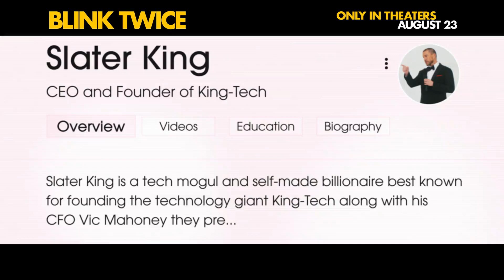Blink Twice | Trailer 2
Blink and you’ll miss it. Watch the new trailer for BlinkTwiceMovie, directed by Zoë Kravitz and starring Naomi Ackie & Channing Tatum.

When tech billionaire Slater King (Channing Tatum) meets cocktail waitress Frida (Naomi Ackie) at his fundraising gala, sparks fly. He invites her to join him and his friends on a dream vacation on his private island. It's paradise. Wild nights blend into sun soaked days and everyone's having a great time. No one wants this trip to end, but as strange things start to happen, Frida begins to question her reality. There is something wrong with this place. She'll have to uncover the truth if she wants to make it out of this party alive.